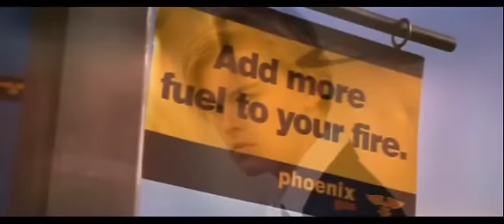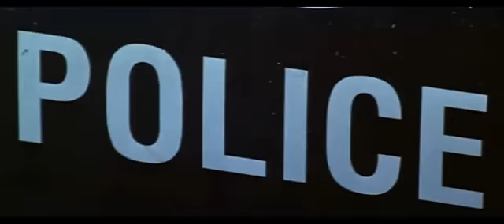Romeo and Juliet Di Caprio - Garbage "#1 Crush"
Dedicated to You (I Don't Own the Credits)